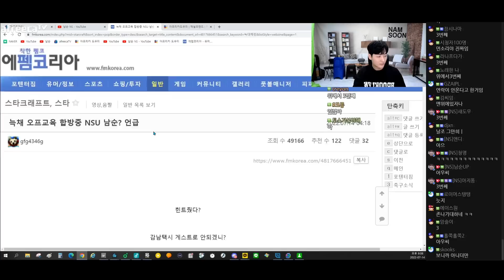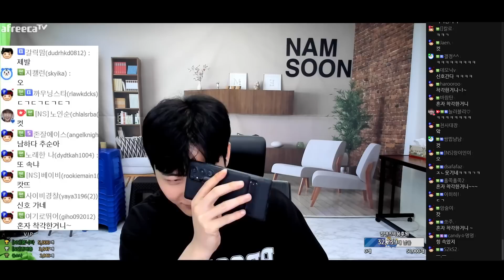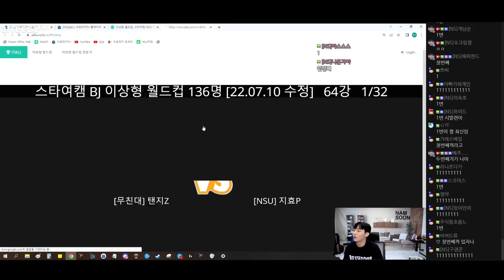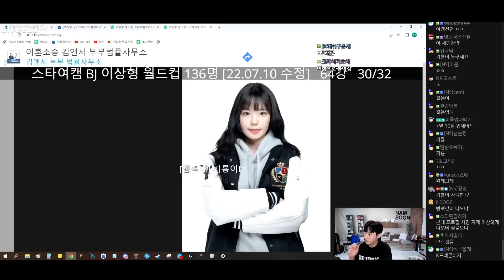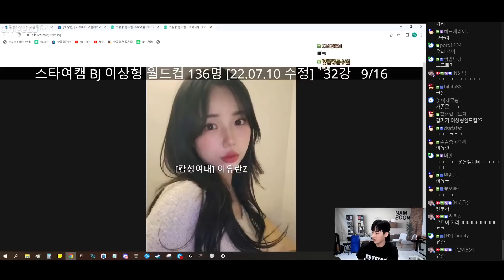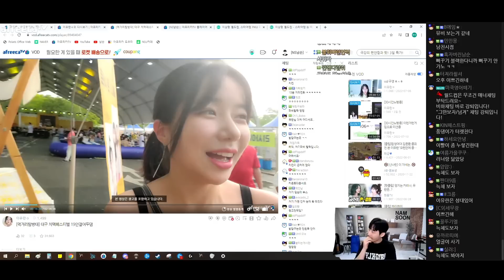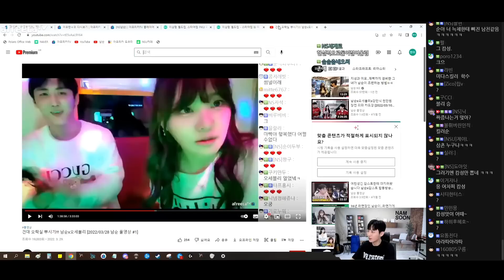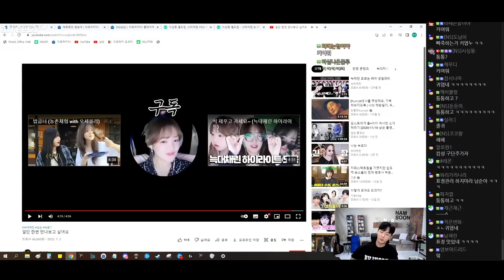NSU 이사장의 스타여캠 이상형 월드컵? 어우늑?? [2022/07/14 남순 풀영상 #3]